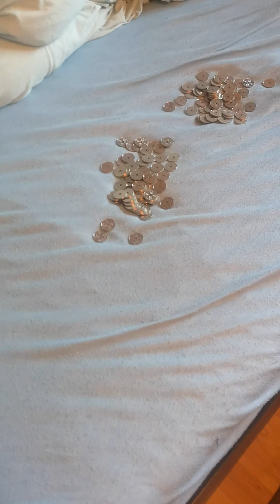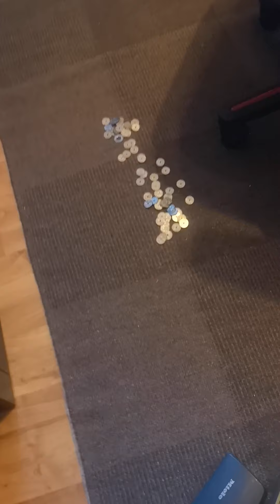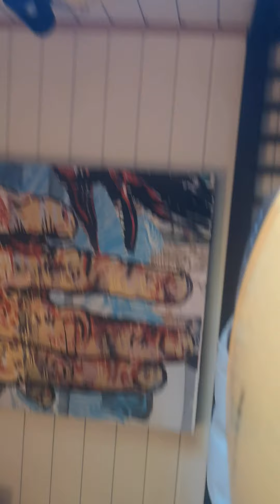How to deal with very messy rooms using vacuum cleaner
I vacuum everything in my way... Here i vacuum up coins, handstrops and other things that was laying around. Next time you will see me vacuuming up game cards.
Some screws and batteries also went into the vacuums bag. Slurp gone.